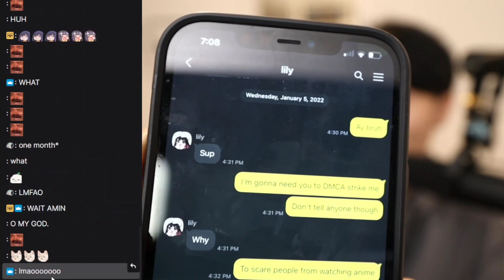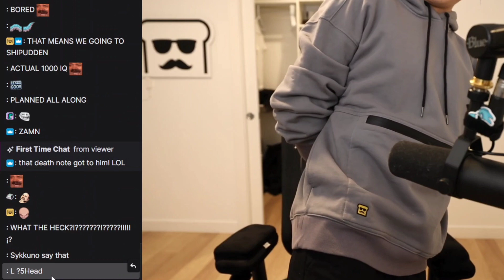Toast Reveals Everything About Getting Banned on Twitch